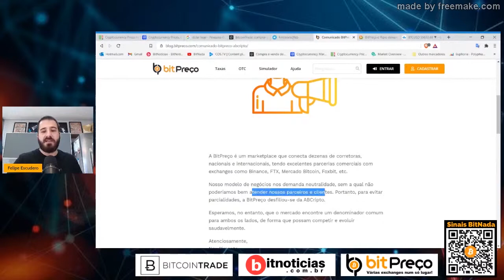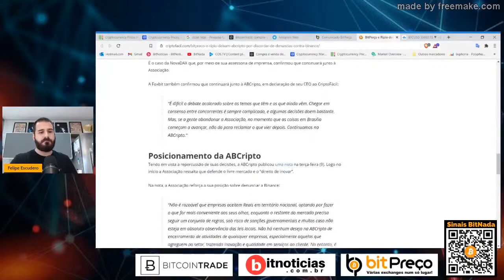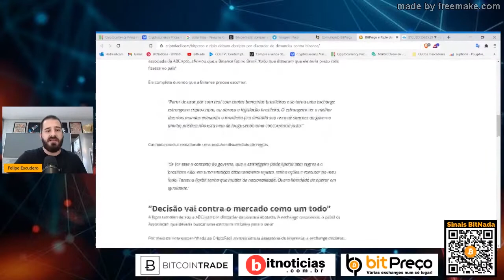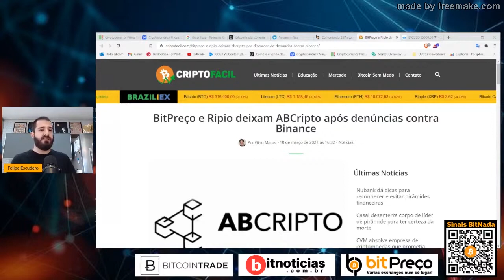BITPREÇO E RIPIO DEIXAM ABCRIPTO APÓS DENÚNCIA CONTRA BINANCE | Cortes do BitNada